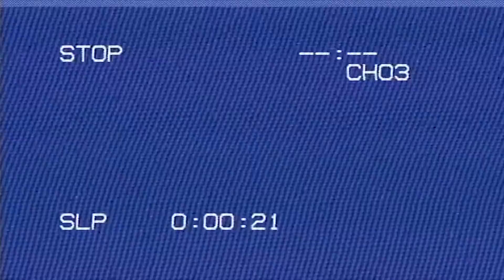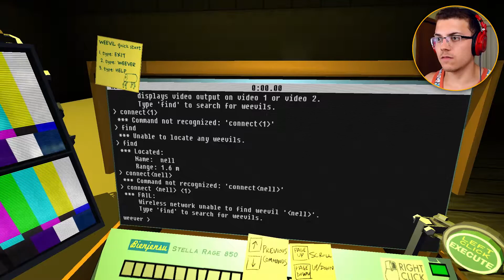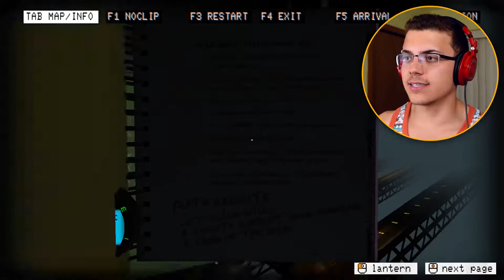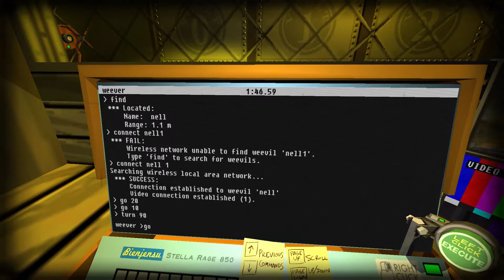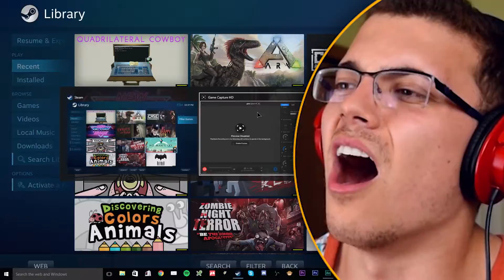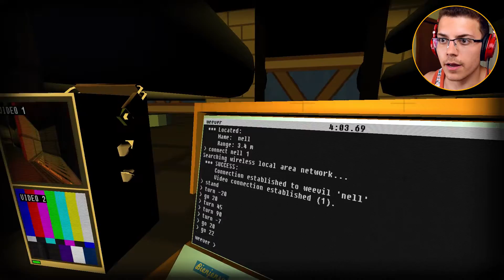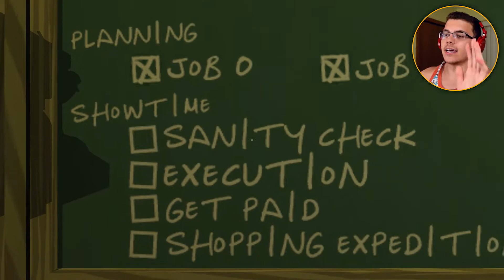Heists Gone HORRIBLY WRONG. | Quadrilateral Cowboy [Finger Lime Funicular + Bergamot Bank Completed]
A LOT of you guys asked me to continue playing this game, and so I did. With JOY. And frustration.

►Wanna help the channel grow? Sharing with friends and adding to your favorites goes a long way! c:

I believe that you should treat others how you want to be treated. So please, be respectful to one another in the comments, and we'll all get along just fine.

~TSG